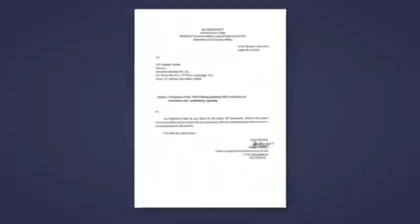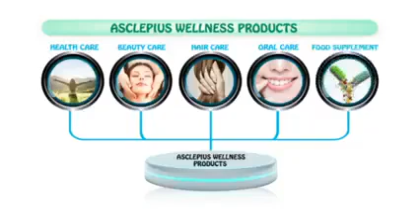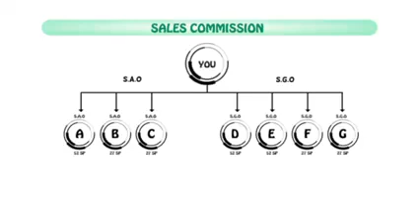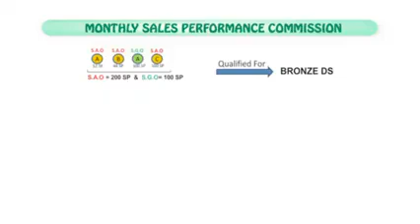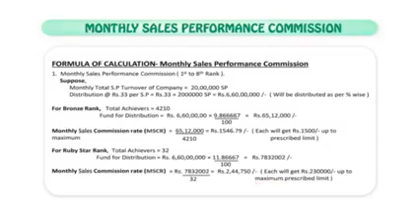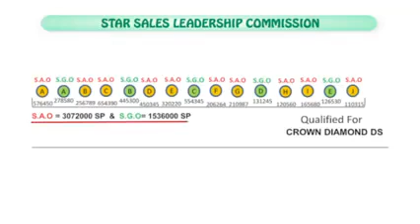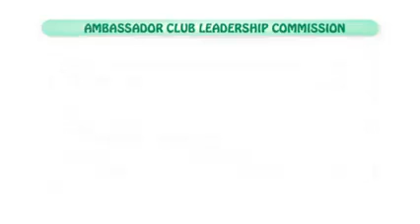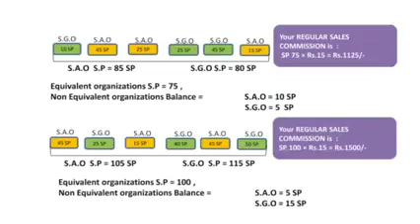AWPL New Business Plan Updated Vikas Chouksey (BHOPAL) Life Changing Opportunity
आने वाला समय सिर्फ नेटवर्किंग का है दोस्तों आप सभी अगर नेटवर्क मार्केटिंग करेंगे तो आप अपने सपनों को पूरा कर सकते हैं ।। अगर आप एक अच्छे प्लेटफार्म की तलाश कर रहे हैं तो आप मुझे पर्सनल कॉल करें -
विकास चौकसे (भोपाल)

20000/- रू की नौकरी का विज्ञापन देखकर 500 कि.मी. का सफर तय करके 3000/-रू भाडा किराया लगाकर सुबह 5 बजे कम्पनियों के गेट के सामने लाइन लगाते हैं ना फ्रेश होने का पता ना स्नान का और नाश्ते की तो बात ही क्यों करें । फिर इन्टरव्यू होता है 100 में से 10 को सेलेक्ट किया जाता है 90 लोग वापस घर, रवाना हो जाते हैं और अगली भर्ती के इंतजाम में लग जाते हैं ना तो उन्हें 3000/- रू का अफसोस ना ही खाली हाथ घर लोटने का अफसोस।। मगर

दूसरी तरफ
नेटवर्क मार्केटिंग करके जिंदगी में बदलाव लाया जा सकता है लेकिन आप करना तो छोड़ो समझना भी नही चाहते हो। मैं बोलता हूं कि एक बार समझो तो सही करने की बात अलग है। ये जिंदगी न मिलेगी दोबारा।।
सही वक्त पे लिया गया फैसला हमेशा सही होता है और अब हिंदुस्तान में नेटवर्क मार्केटिंग का समय आ गया है।।
इसलिए  दोस्तो आपको एक बार सिस्टम को समझना है।

100% life changing consept🙏🙏
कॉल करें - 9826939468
भोपाल मध्यप्रदेश